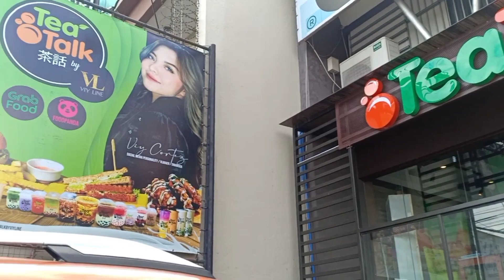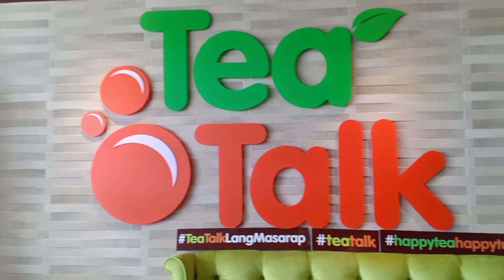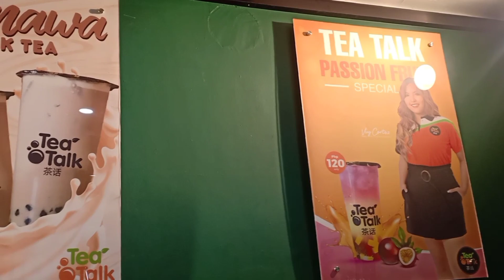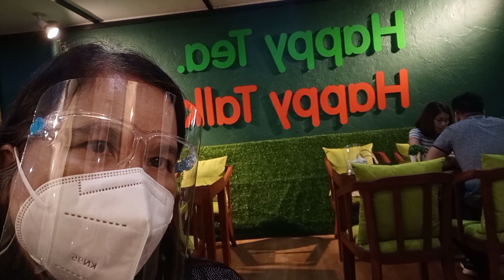TEA TALK PART 1